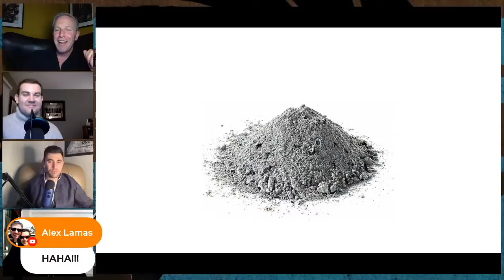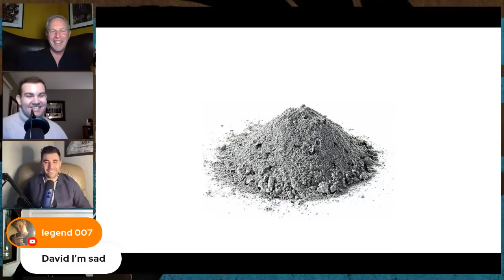The Bond Style Happy Hour | NO TIME TO DIE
Join us for a Bond Style Happy Hour in the kick-off to a NEW SERIES where I and a group of Bond sartorial friends discuss each of the movies in the franchise through the lens of 007 style and fashion.  So grab a Bond drink and enter into the LIVE chat where you get to be a part of the conversation!